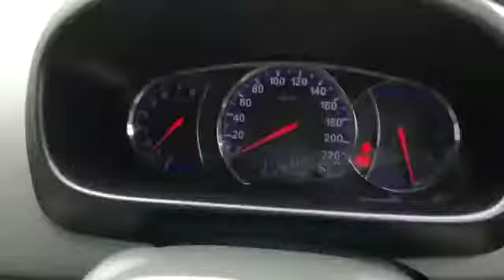2011 Perodua Myvi 1.3 EZi (A) - JME6404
For detail and price about this vehicle, please click:
Untuk maklumat dan harga kereta ini, sila tekan:
欲知更多这辆车的详情和价钱，请点击以下链接：